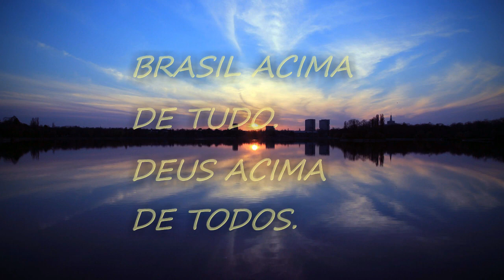6º Aniversário, Santuário São Miguel Arcanjo! XR 250 Tornado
Prestigiando 6º Aniversário do Santuário São Miguel Arcanjo.

Bandeirantes - PR

Missa dos Motociclistas.

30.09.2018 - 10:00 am